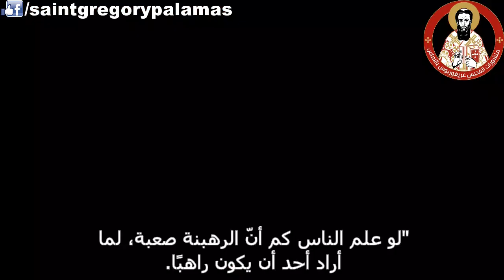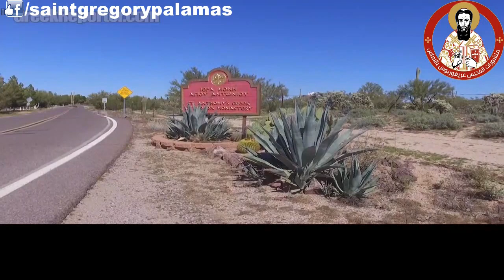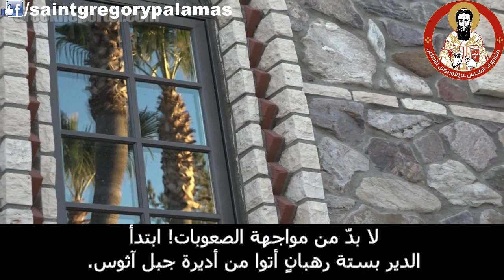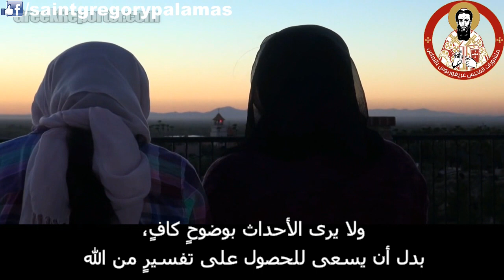رهبان الصحراء - دير القديس أنطونيوس في أريزونا، الولايات المتّحدة الأميركيّة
دير القديس أنطونيوس في أريزونا الذي يترأسه الشيخ أفرام فيلوثيو، الابن الروحي للشيخ يوسف الهدوئي.
وقد اعتبره كثيرون الشخص الاول الذي أسس ديرا آثوسيا أصيلا على أرض أمريكية. ففي عام 2005 أسس الشيخ أفرام 18 ديرا (نسائيا ورجاليا) في الولايات المتحدة الأمريكية وكندا.